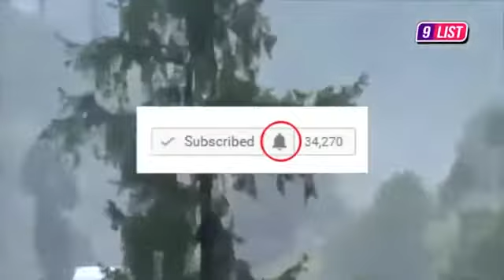9 VIDEO DETIK2 DATANGNYA BANJIR BANDANG TEREKAM KAMERA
Video lucu banget bikin ketawa ngakak video lucu sepak bola video arab gila lucu banget video lucu bayi video lucu banget bikin ngakak motor video drag .

Detik Awal Munculnya Terjangan Banjir Bandang Yang Sempat Terekam Kamera.

tidak di duga2 banjir bandang dengan cepatnya memasuki pemukiman dan meluluh lantakkan perumahan.

SELAMAT DATANG DI CHANNEL (MR Edo 97) Channel Paling Update!!! Tempatnya video-video terbaru, terheboh, viral, lucu, unik, aneh, seram, politik, .